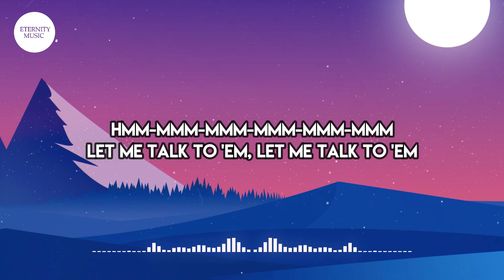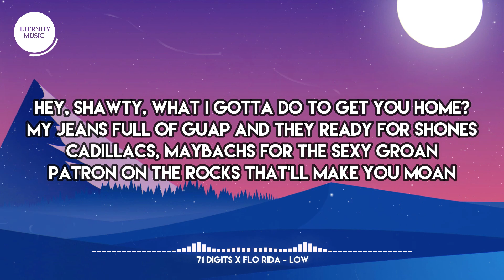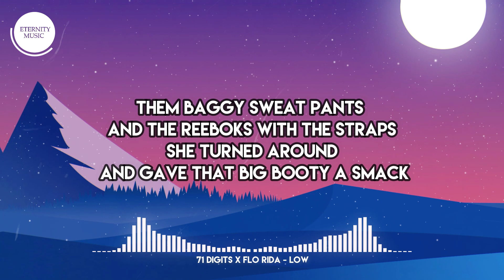71 Digits x Flo Rida - Low (Lyrics) | Shawty had them Apple Bottom jeans, boots with the fur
71 Digits x Flo Rida - Low (Lyrics) | Shawty had them Apple Bottom jeans, boots with the fur

🎤 Lyrics:
[Intro: T-Pain, Flo Rida]
Hmm-mmm-mmm-mmm-mmm-mmm
Let me talk to 'em, let me talk to 'em

[Chorus: T-Pain]
Shawty had them Apple Bottom jeans (Jeans), boots with the fur (With the fur)
She hit the flo' (She hit the flo'), next thing you know
Them Apple Bottom jeans (Jeans)
With the fur (With the fur)
Apple Bottom jeans (Jeans)
Low-low-low-low-low-low-low-low

[Chorus: T-Pain]
She hit the flo' (Shе hit the flo'), next thing you know
Them baggy swеat pants and the Reeboks with the straps (With the straps)
She turned around and gave that big booty a smack (Ayy!)
Hey, shawty, what I gotta do to get you home?
My jeans full of guap and they ready for shones
Cadillacs, Maybachs for the sexy groan
Patron on the rocks that'll make you moan
One stack c'mon, two stacks c'mon
Three stacks c'mon, now that's three grand
What, you think I'm playin', baby girl?
I'm the man, I invented rubber bands

Them baggy sweat pants and the Reeboks with the straps (With the straps)